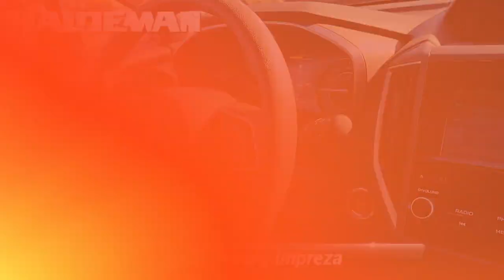Certified 2020 Subaru Impreza Premium, Hamilton, NJ SP77651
2020 Subaru Impreza Premium SUBARU CERTIFIED REMAINDER OF FACTORY WARRANTY SERVICE RECORDS AVAILABLE PASSES NJ STATE INSPECTION FACTORY MAINTENANCE UP TO DATE RECENT HALDEMAN TRADE IN GOOD BRAKES GOOD TIRES BLUE TOOTH REAR BACK UP CAMERA SIRIUS XM CALL FOR A FREE CAR FAX REPORT! SYNC MY TOUCH APPLE CAR PLAY / ANDROID AUTO USB PORT KEYLESS ENTRY HEATED SEATS PARKING SENSORS FOUR WHEEL ALIGNMENT PERFORMED OIL AND FILTER CHANGE PERFORMED NEW CABIN AND ENGINE AIR FILTER INSTALLED NITROGEN FILLED TIRES 6-Way Power Driver's Seat Active Cruise Control Blind Spot Detection (BSD) BSD/RCTA & Moonrf & Keyless Access & Pwr Dr. Seat Delay-off headlights Dual-Illuminated Visor Vanity Mirror Exterior Parking Camera Rear Fully automatic headlights Heated Door Mirrors Heated Front Bucket Seats Keyless Access w/Push-Button Start Power door mirrors Power Moonroof Radio: Subaru STARLINK 6.5"Multimedia Plus System Rear Cross Traffic Alert (RCTA) System STARLINK/Apple CarPlay/Android Auto Wheels: 16"x 6.5"Machine Finish J Alum.-Alloy.*br*Recent Arrival! Priced below KBB Fair Purchase Price! Clean CARFAX. CARFAX One-Owner. 28/36 City/Highway MPG Odometer is 2918 miles below market average! Certified. Subaru Certified Pre-Owned Details:*br**br*  * Powertrain Limited Warranty: 84 Month/100000 Mile (whichever comes first) from original in-service date*br*  * 152 Point Inspection*br*  * Roadside Assistance*br*  * SiriusXM 3-Month trial subscription $500 Owner Loyalty coupon & 1 year trial subscription to STARLINK*br*  * Vehicle History*br*  * Transferable Warranty*br*  * Warranty Deductible: $0

[RLVID:8416:785b432cbf34e179:9f2131e43015f4a2:1]